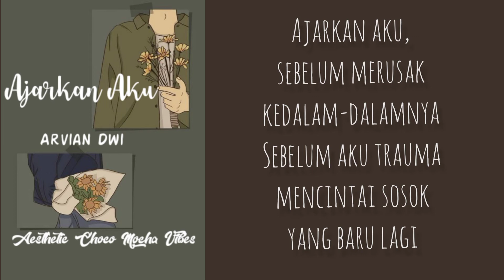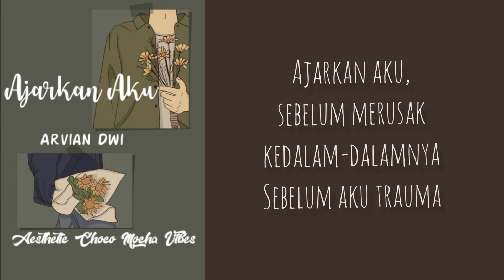Ajarkan Aku Lirik - Arvian Dwi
Ajarkan Aku - Arvian Dwi
Kalau membenci tak dapat melupakan kamu yang meninggalkan ku, maka ajar lah aku cara untuk melupakan kamu
Okey hello gais! Actually Aesthetic Choco Mocha Vibes is a platform you can choose your fav aesthetic vibes!
Drop your aesthetic songs in comments okey my love❤️
Available in any language songs:
🦋 Malay
🦋 Chinese ( pinyin with eng translate )
🦋 English
🦋 Korean
🦋 Indonesia
And a lot more will coming soon! 💕💕
❤️: Aesthetic Choco Mocha Vibes